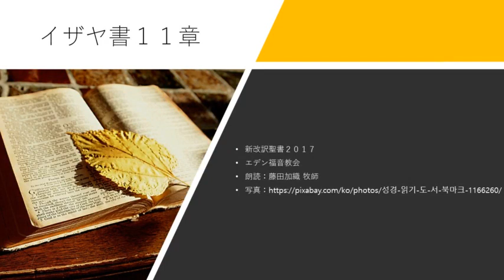イザヤ書11章 新改訳聖書2017